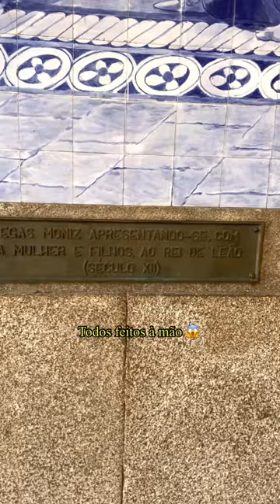Essa ESTACÃO de TREM em PORTUGAL vai TE SURPREENDER!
A famosa estação de São Bento, no Porto, Portugal! Já tinham ouvido falar alguma vez!? O que acharam!?